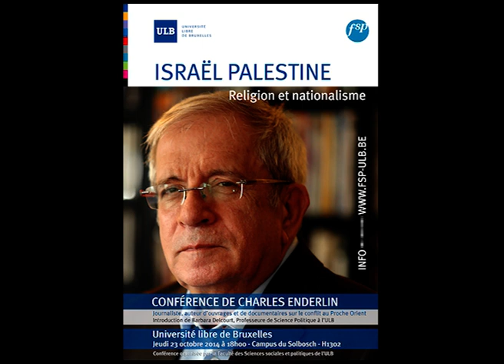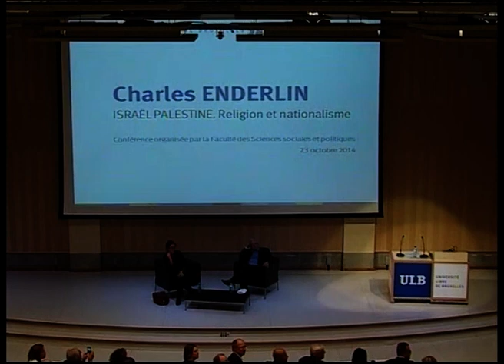Conférence "Israël Palestine. Religion et nationalisme" avec Charles Enderlin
Ce 23 octobre 2014 à 18h, la Faculté de Sciences sociales et politiques accueillait le journaliste Charles Enderlin pour une conférence sur le thème Israël Palestine. Religion et nationalisme.

Plongeant ses sources dans l'antiquité biblique, le messianisme juif, inhérent au sionisme religieux, a pris son essor en juin 1967 après la conquête de la Cisjordanie et surtout du Haram al Sharif, le troisième lieu saint de l'Islam où se trouvent les ruines du Temple d'Hérode.

Convaincus que le retour à Sion marque le début de l'ère eschatologique, les fondamentalistes messianiques s'opposent à toute concession territoriale aux palestiniens dans ce qu'ils considèrent comme la Terre d'Israël. Alliés à la droite nationaliste, ils ont, au sein de la société israélienne, marginalisé le sionisme des origines, libéral et pragmatique, et, par la colonisation de la Cisjordanie, conduit le conflit au Proche-Orient à un point de non retour. Ils font face au radicalisme islamique et sa revendication d'une Palestine entièrement musulmane.

Cette conférence, organisée dans le cadre des conférences de questions d'actualité et de société de la Faculté des Sciences sociales et politiques, sera introduite par Barbara Delcourt, Professeure de Science Politique à l'ULB, et sera suivie d'une séance de questions-réponses.

Charles Enderlin, journaliste franco-israélien, grand reporter accrédité en Israël, en Egypte, en Jordanie ainsi que par l'Autorité palestinienne, a reçu plusieurs prix prestigieux dont celui de la Presse diplomatique en 2003. Charles Enderlin a publié de nombreux ouvrages dont "Paix ou guerre. Les secrets des négociations israélo-arabes. 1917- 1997", "Le rêve brisé. Histoire de l'échec du processus de paix au Proche-Orient. 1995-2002". Son dernier ouvrage publié en 2013 s'intitule "Au nom du Temple. Israël et l'irrésistible ascension du messianisme juif (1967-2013)".